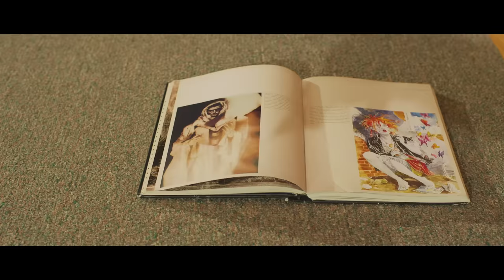Ar'mon And Trey - Sex Story DROWN PT. 2 (OFFICIAL MUSIC VIDEO)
And she ride dick like a taxi
Put that dick all in her spine

LYRICS:

Climbin inside of the Benz truck
Kiss on your neck, pull on your hair, hold you down girl I won’t let up
Treat a n*gga like a ghost and come and snatch this soul
D*ck so good it make her toxic, is this right or wrong
You see how you get so weak when I slide in between your legs
Even though this our third round
I told you I’m not done yet
Yeah

She talk soft but she get it hard
Lollipop eat the stick and all
She give me brain like a lace install
And I know she know I like to hit it raw

She know I remind her all the time that, that p*ssy mine
When she start actin out of line
put that d*ck all in her spine

And she ride d*ck like a taxi
Cold lil b*tch need a vaccine
Miles high club f*ck a backseat
I been runnin thru the p*ssy like a track meet
Pullin’ on her lace where her tracks be
Imma bust up on her face
Call it Maybelline
Bring the yellow tap we gone make a scene
And she gone rub it in like some facial cream

Sneak out the p*ssy then crawl in a lamb
No movie dates I can’t control my hands
I’m a real n*gga, dont f*ck on her friend
But if I did, she know I can
Oh oh oh I ain’t shit

Take my time when I stroke
she give me p*ssy presents tie
with a bow
Licking on the tip and watching it grow
Make me wanna nut inside her throat
Arch your back I’m sliding in slow
Titanic d*ck I’m sinkin’ the boat
If it smell like fish then I gotta go
Just letting you know girl
You need to come over
Put your legs behind ya head
I got you feeling it’s yoga
Pin you on the wall like a poster
Ride on this d*ck roller coaster
She bust on the table like poker
Thankin’ the women that birthed her

When she start actin out of line put that d*ck all in her spine

I been runnin through the p*ssy like a track meet
Imma bust up on her face call it mabelline
Oh oh oh I ain’t sh*t